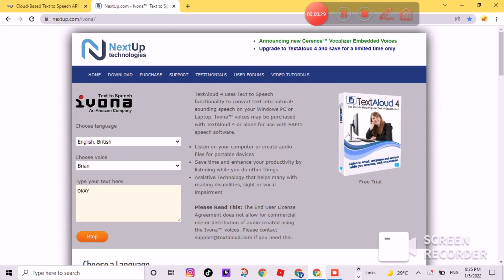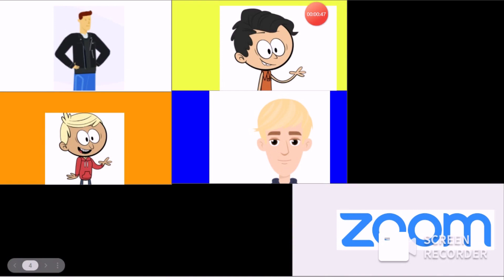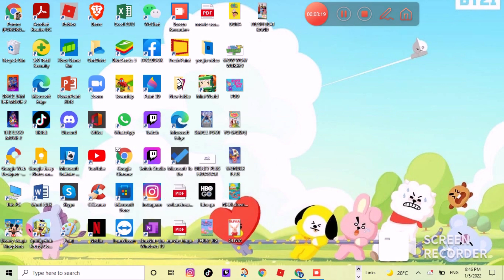ANOYHTOY HOSTED A SLEEPOVER/GROUNDED